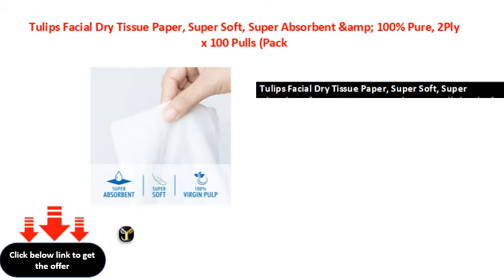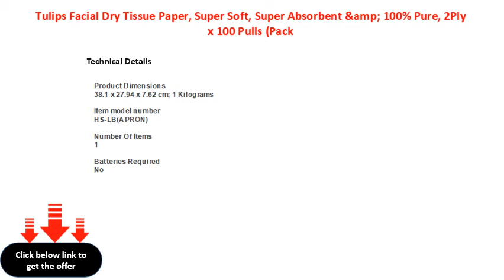Tulips Facial Dry Tissue Paper, Super Soft, Super Absorbent &amp; 100% Pure, 2Ply x 100 Pulls Pack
Tulips Facial Dry Tissue Paper, Super Soft, Super Absorbent &amp; 100% Pure, 2Ply x 100 Pulls (Pack of 4)